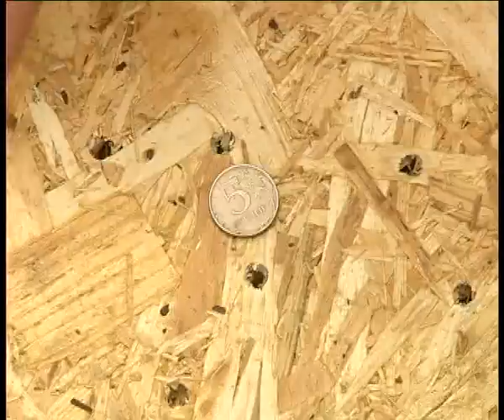Taurus 14 9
Алексей Челейкин - прострел шлакоблока и дешёвых домов от компании Taurus 14-9, Alexey Cheleykin - shooting by cinder block and cheapest house by Taurus 14-9